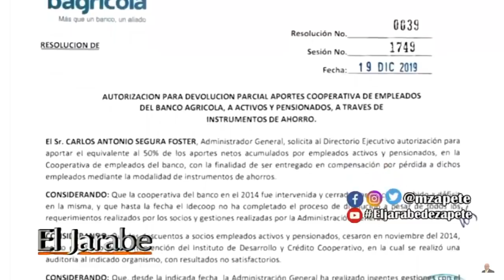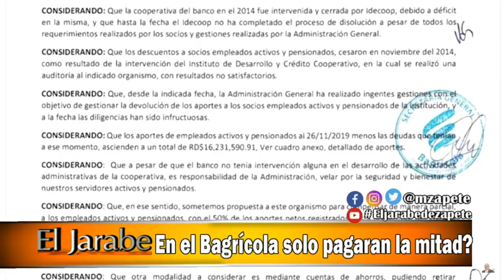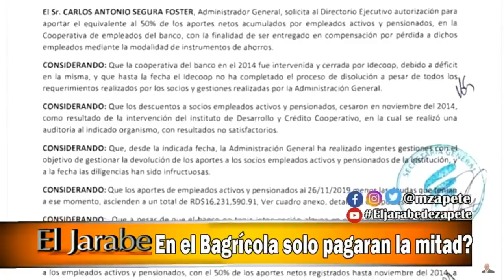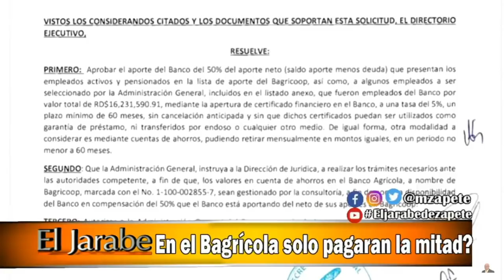En el Bagricola solo pagaran la mitad? El Jarabe Seg-3 16-01-20